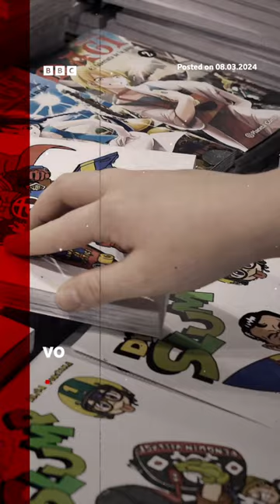Tributes paid to Dragon Ball creator Akira Toriyama.